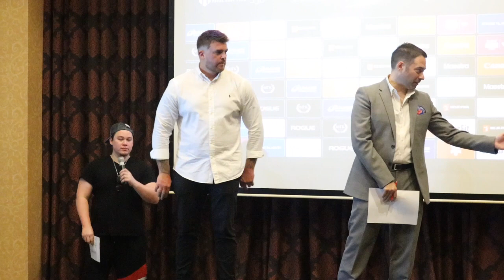JOSH BRIDGES SQUARES UP TO CROSS-FIT RIVAL JACOB HEPPNER @ WEIGH-IN AHEAD OF CLASH / CORE SPORTS